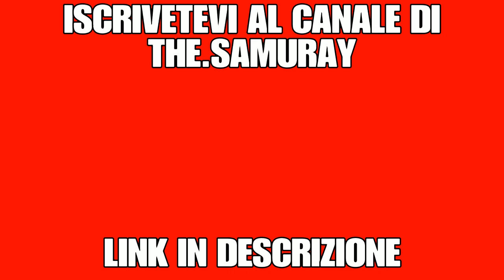REAZIONE AL NUOVO AGGIORNAMENTO!!! | FORTNITE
Canale The.Samuray